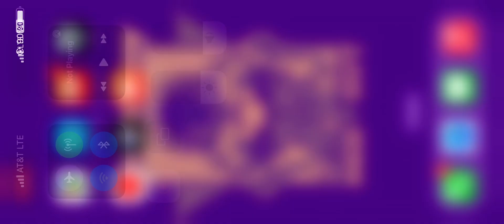(Puppet Roblox)peppermint pixy showcase🔴⚪️